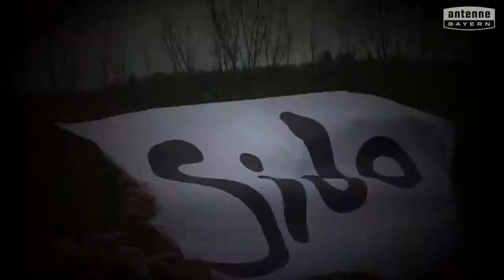Staatl. Berufsschule III Aschaffenburg will das ANTENNE BAYERN Pausenhofkonzert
Votet für: Staatl. Berufsschule III Aschaffenburg! ANTENNE BAYERN bringt die Stars auf unseren Pausenhof. Holt das ANTENNE BAYERN Pausenhofkonzert an unsere Schule und votet jetzt